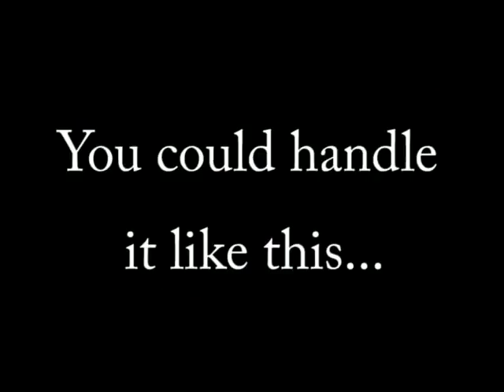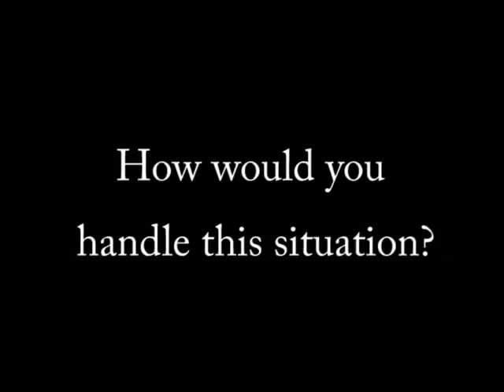How Would You Handle This?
Three ways to handle a situation
by Alex Workman